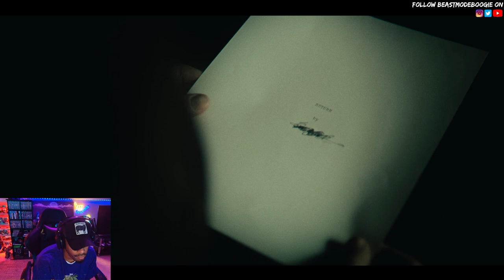BOOGIE PLAYS | Alan Wake 2 | PART 8!!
Alan Wake II is a 2023 survival horror game developed by Remedy Entertainment and published by Epic Games Publishing. A sequel to Alan Wake, the story follows best-selling horror novelist Alan Wake, who has been trapped in an alternative dimension for 13 years, as he attempts to escape by writing a horror story involving an FBI agent named Saga Anderson.

Tiktok.com/BeastModeBoogie
Instagram.com/BeastModeBoogie
Twitter.comBeastModeBoogie